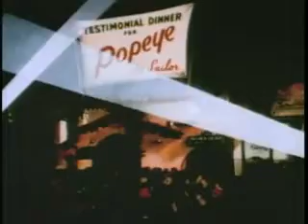Popeyes 20th Anniversary | Popeye Cartoon Episode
Popeye's story and characterization vary depending on the medium. Originally, Popeye got "luck" from rubbing the head of the Whiffle Hen; by 1932, he was instead getting "strength" from eating spinach. Swee'Pea is Popeye's ward in the comic strips, but he is often depicted as belonging to Olive Oyl in cartoons.

There is no absolute sense of continuity in the stories, although certain plot and presentation elements remain mostly constant, including purposeful contradictions in Popeye's capabilities. Popeye seems bereft of manners and uneducated, yet he often comes up with solutions to problems that seem insurmountable to the police or the scientific community. He has displayed Sherlock Holmes-like investigative prowess, scientific ingenuity, and successful diplomatic arguments. In the animated cartoons his pipe also proves to be highly versatile. Among other things, it has served as a cutting torch, jet engine, propeller, periscope, musical instrument, and a whistle with which he produces his trademark toot. He also eats spinach through his pipe, sometimes sucking in the can along with the contents. Since the 1970s, Popeye is seldom depicted using his pipe to smoke tobacco.

Popeye's exploits are also enhanced by a few recurring plot elements. One is the love triangle among Popeye, Olive, and Bluto, and Bluto's endless machinations to claim Olive at Popeye's expense. Another is his near-saintly perseverance in overcoming any obstacle to please Olive, who often (if temporarily) renounces Popeye for Bluto.